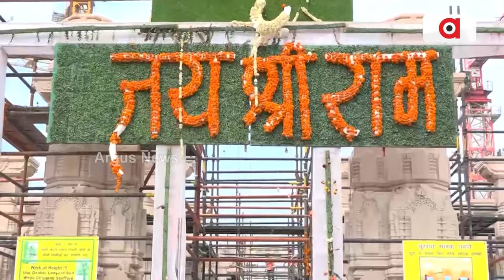Ayodhya To Time Square; The Entire World Is Getting Decked Up For 'Pran Pratishtha Day'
ଉତ୍ସବମୁଖର ପ୍ରଭୁ ଶ୍ରୀରାମଙ୍କ ନଗରୀ ଅଯୋଧ୍ୟା || Ayodhya